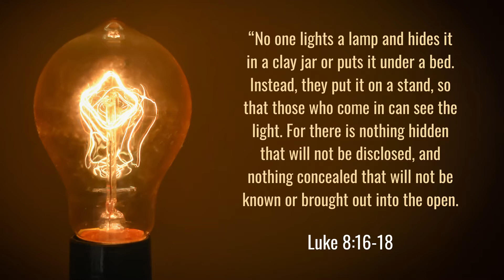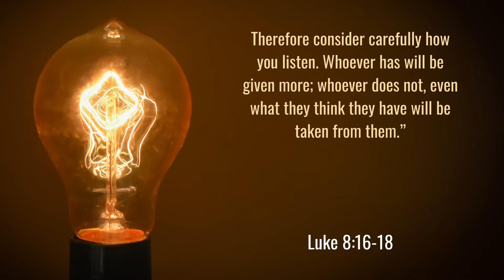Luke Week 18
Tania continues the Luke series, looking at Luke 8:16-18.
Remember you can join us for Zoom Church tonight at 6pm.